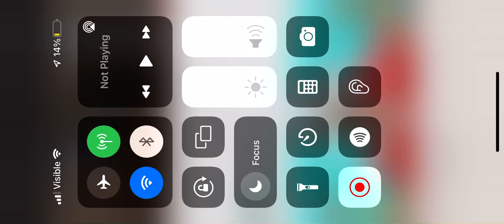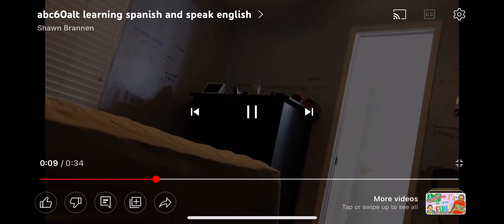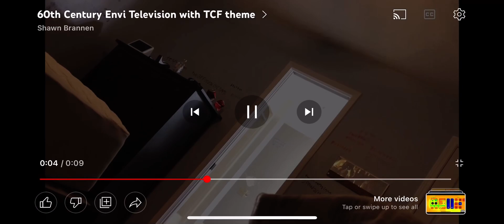May 2 2012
Joe Beams